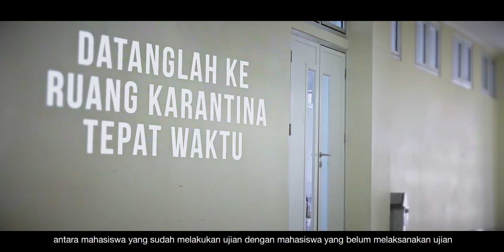VIDEO PANDUAN OSCE